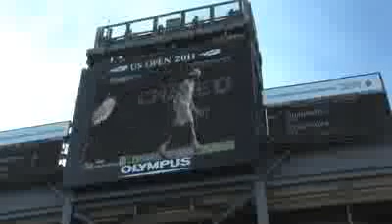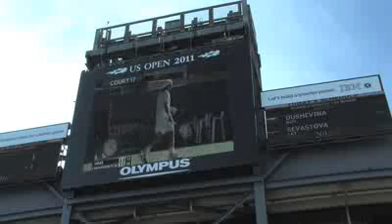U S Open heats up